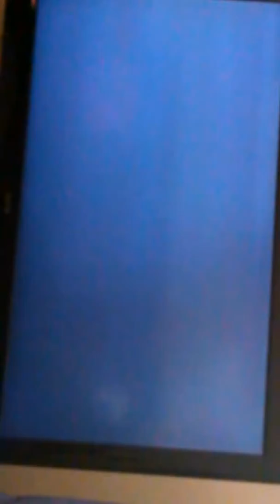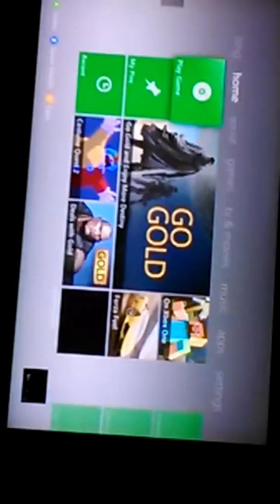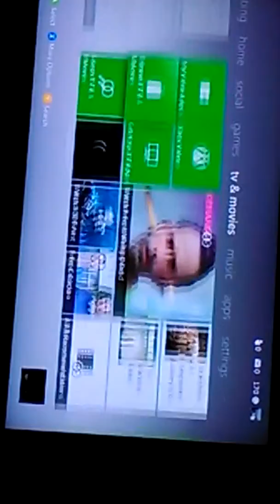FIFA 15DEMO GAME BARCELONA VS MANCHESTER CITY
FIFA 15 Demo game for FIFA 14 matches on Xbox 360 add H4RdCoRgAm3RpR0